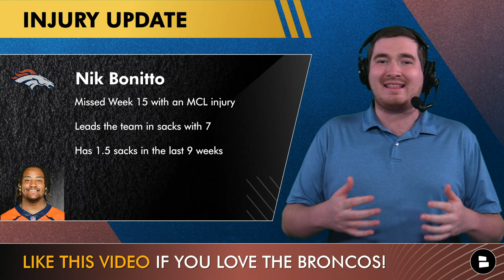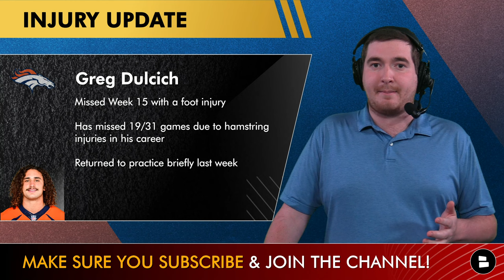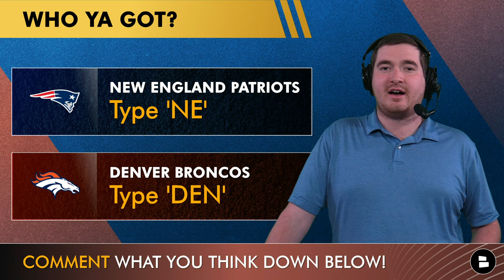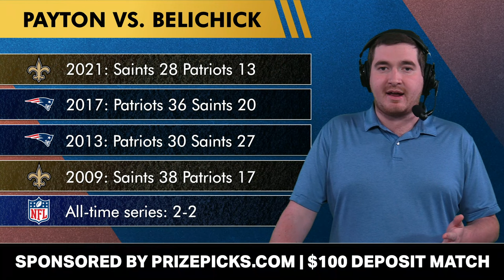Broncos Injury News: Nik Bonitto Update, Denver Activates IR Player + Sean Payton vs. Bill Belichick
Denver Broncos news today: Sean Payton and the Broncos are preparing for NFL Week 16 against the New England Patriots and it will be without Nik Bonitto possibly. Get the latest Broncos injury news, update and report heading into Sunday’s game on Christmas Eve against the Patriots. and use code clns for a first deposit match up to $100! Daily Fantasy Sports Made Easy!

Sean Payton vs. Bill Belichick
2021: Saints 28 Patriots 13
2017: Patriots 36 Saints 20
2013: Patriots 30 Saints 27
2009: Saints 38 Patriots 17
All-time series: 2-2

Broncos injury report:
OLB Nik Bonitto (Knee, DNP)
TE Greg Dulcich (Hamstring/foot, DNP)
OLB Jonathon Cooper (Ankle, Limited)
OT Alex Palczewski (Knee, Limited)

Broncos Country! Not following Matthew on Twitter for Broncos content? Let’s change that

Get more Broncos fans here by sharing this episode

Follow @chatsports today for the best NFL and NBA YouTube coverage out there!

HEY! Broncos fans that like this video are the best members of Broncos YouTube

Join the NOTI GANG! Never miss a video when your notifications are on

Broncos Country: Weigh in down in the chat section!
- Grade the Broncos edge rushers! A, B, C, D or F
- Who ya got? Broncos vs. Patriots